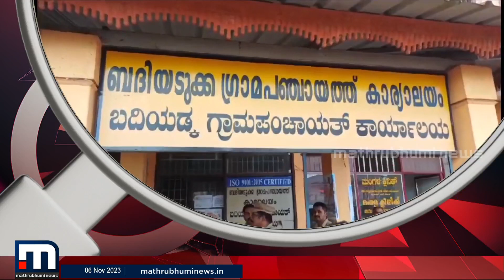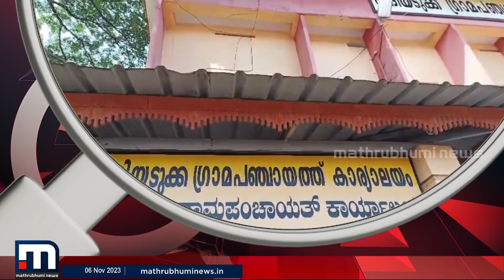ജീവനക്കാരില്ല പ്രവർത്തനമില്ല പിന്നെ എന്തിനാണ് ഒരു പഞ്ചായത്ത് ഓഫീസ്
ജീവനക്കാരില്ല പ്രവർത്തനമില്ല പിന്നെ എന്തിനാണ് ഒരു പഞ്ചായത്ത് ഓഫീസ്; ഇത് കാസർഗോഡ് ബദിയടുക്ക പഞ്ചായത്തി​ന്റെ ​ദുരവസ്ഥ

Happy viewing!